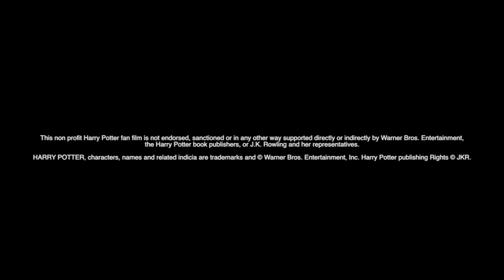Sisters of House Black- All Character Trailers (Indiegogo concept)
All of these are just concept trailers showcasing each main character, shot with one camera, a low budget and a maximum team of three! Imagine what we could make if we reach the indiegogo goal!